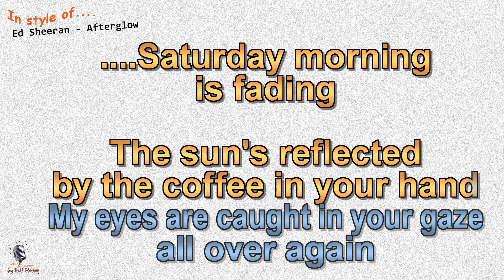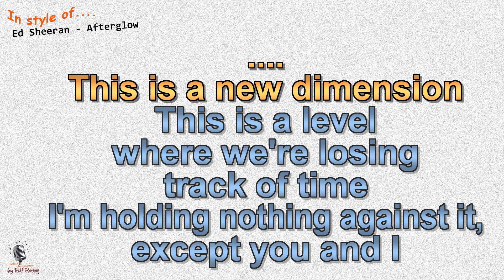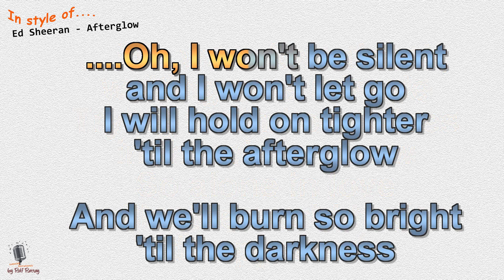Ed Sheeran - Afterglow - Instrumental and Karaoke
In style of Ed Sheeran - Afterglow - Instrumental and Karaoke